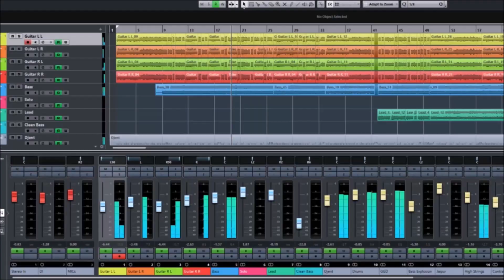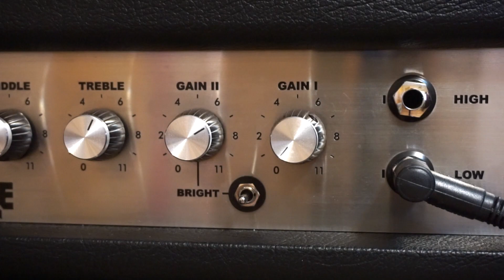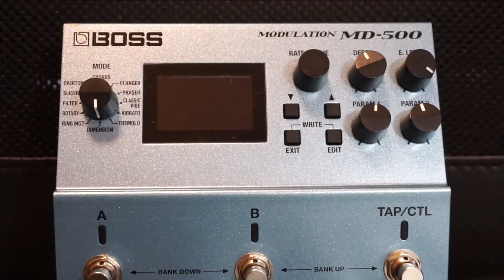Plexi Pedal Platform Rig: w/ Real Amps and Pedals!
Today in Plague Scythe Studios, it's all about stacking pedals and making EL34s scream on this Plexi themed Tone Engineer!

00:00 - Introduction

02:28 - Video Objectives

04:12 - Guitars Overview

05:02 - Amplifier Overview

06:42 - Raw Amplifier Demo

07:14 - Amplifier Settings

09:46 - Speaker Cabinet Overview

10:43 - Pedalboard Layout and Overview

13:22 - Pedal Type #1: Compressor

15:39 - Compressor Demo

16:15 - Pedal Type #2: EQ & Clean Boost

17:35 - EQ & Clean Boost Demo

17:55 - Pedal Type #3: Overdrive

19:43 - Overdrive Demo

20:20 - Stacking Drive Pedals Overview

21:34 - Stacking Drive Pedals Demo

22:38 - Pedal Types #4, #5, & #6 - Modulation, Delay, & Reveb

24:57 - Modulation, Delay, & Reveb Demo

26:20 - Conclusions